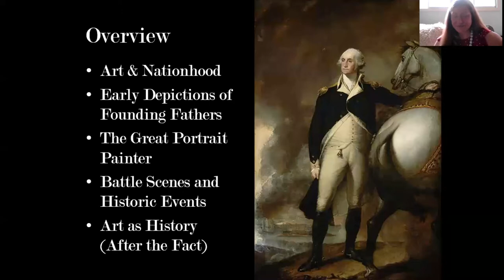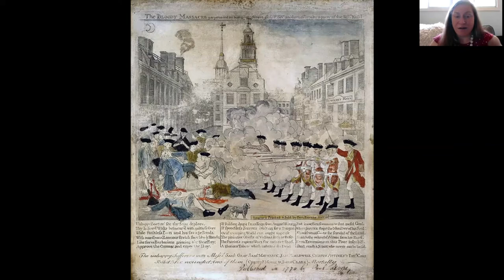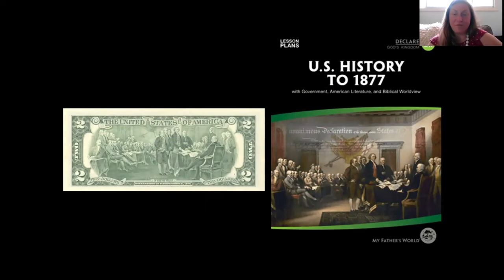Culturally Curious - Creating a Nation: The Founding Fathers in American Art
From battle scenes to formal portraits, artists played a major role in defining the early history of the republic. Artists like Copley and Stuart helped to shape popular perspectives on leaders and the nature of leadership in a democracy.